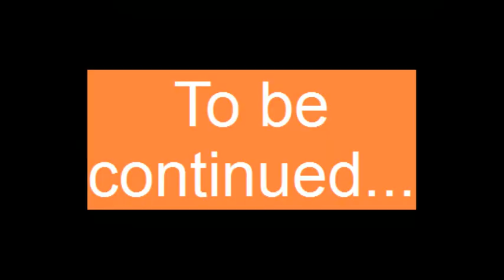Bus attack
A full terrorist bus attack, Action movie